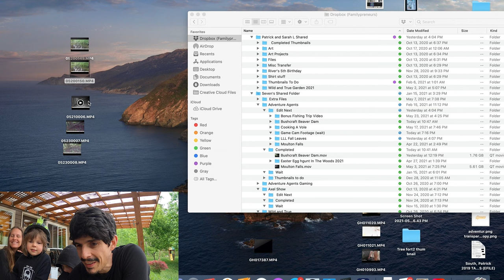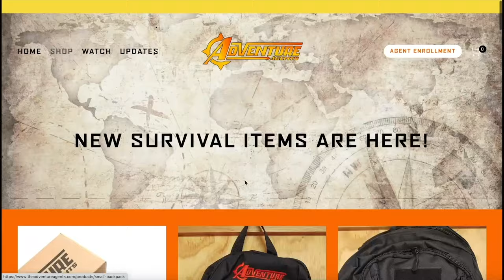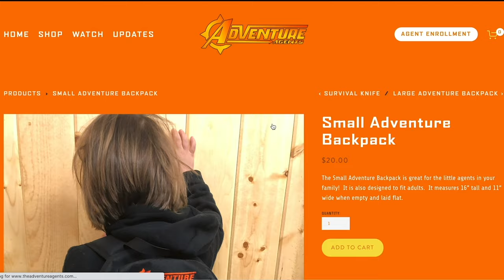Building A Bushcraft Survival Swimming Hole!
On this episode of the Adventure Agents we build a bushcraft survival swimming hole for our bushcraft tree fort using only sticks, rocks and mud... just like the beavers.

On this episode of the Adventure Agents,